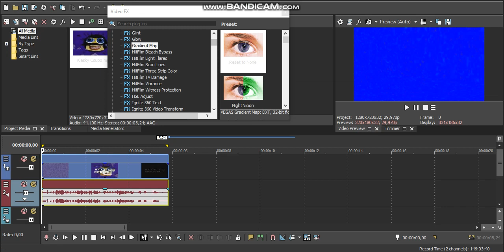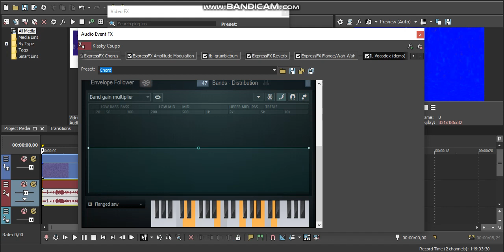(REUPLOADED) HTM Muiup V19